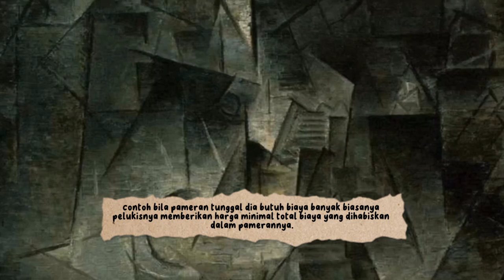Cara menentukan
Cara Menentukan Harga lukisan untuk para pekerja seni lukis, selengkapnya bisa dilihat fi video ini

Kebanyakan para pekerja seni lukis kadang bingung dalam mencari cara menentukan harga sebuah karya seni lukis yang mereka buat.  Sebab harga tersebut harus bisa bersaing dengan pasar dan tetap mendatangkan keuntungan untuknya dalam waktu yang bersamaan. Sehingga harganya tidak boleh terlalu mahal dan tidak boleh terlalu murah.

Apalagi di Indonesia, nilai dan harga sebuah karya seni lukis masih terbilang rendah dan sering dianggap remeh. Tak heran bila kebanyakan para pekerja seni lebih suka menjual karya-karyanya ke pasar internasional dibandingkan ke pasar dalam negeri. bagi para pekerja seni yang bingung memberikan harga pada hasil lukisannya , ini ada beberapa Tip pertimbangan yang harus diperhatikan agar tidak memberikan harga asal-asalan atau terkesan ngawur dalam memberikan Harga sebuah gambar/lukisan diantara sebagai berikut:

1. Bila seni lukis yang dibuat itu berdasarkan request,pesanan atau order maka memberi harga yang harus pertimbangkan adalah biaya total bahan-bahan yang dihabiskan untuk satu lukisan/Gambar orderan yang dibuat ditambah melihat standarisasi pada umumnya dari harga lukisan/Gambar pesanan atau order sebuah Gambar/lukisan.

2.  Bila Lukisan yang dibuat itu berdasarkan copy paste dari lukisan lain atau lukisan yang dibuat berulang-ulang dalam objek yang sama hingga produk banyak dan tidak unlimited maka memberikan harga hampir sama dengan hal yang nmor 1 diatas yaitu melihat total harga bahan yang dihabiskan dalam satu lukisan plus melihat standarisasi pada umumnya.

3. Bila Seni lukisannya itu dibuat berdasarkan karya orisinil tidak dari hasil copy paste dari karya orang lain diperlukan dedikasi yang tinggi dan proses kreatifitas yang rumit plus pengalaman dalam berkesenian misalnya sering pameran tunggal maka memberikan harga lukisannya bisa tinggi menurut pengalamannya, contoh bila pameran tunggal dia butuh biaya banyak biasanya pelukisnya memberikan harga minimal total biaya yang dihabiskan bahkan bisa tinggi dari itu dan sah menurut kesepakatan dengan pembelinya.

Nah.. itu tip tip khusus dalam menentukan harga lukisan bagi pekerja seni lukis bila ada gagasan lain dalam menentukan harga bisa ditulis dikolom komentar. tetap semangat! wasallam